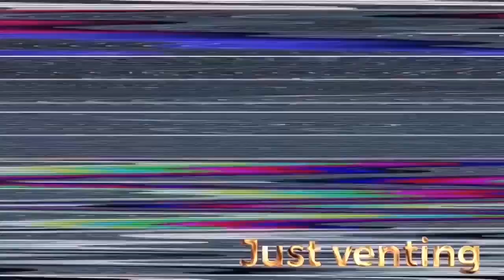Madonna feat. M.I.A. and Nicki Minaj - Give Me All Your Luvin' (Official Music Video)